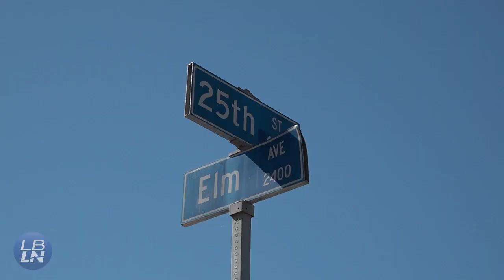3 people wounded in morning shooting near 25th and Elm.